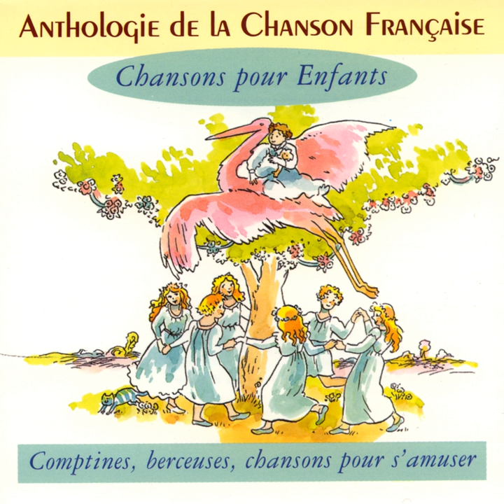Sainte marguerite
Sainte marguerite · Jacky Bardot

Anthologie de la chanson française - chansons pour enfants

Author: PUB DOM
Composer: PUB DOM